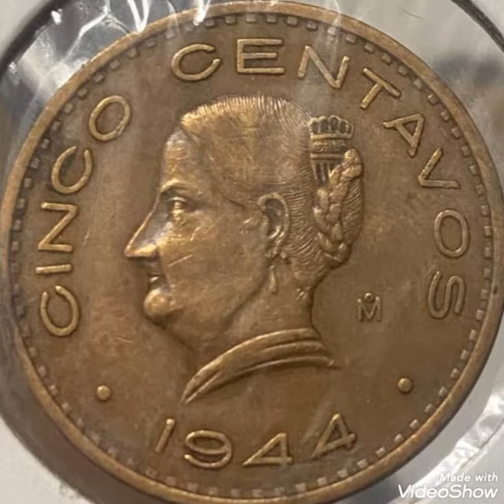1944 Mexico & Five Cents ,coin Value and price rare.